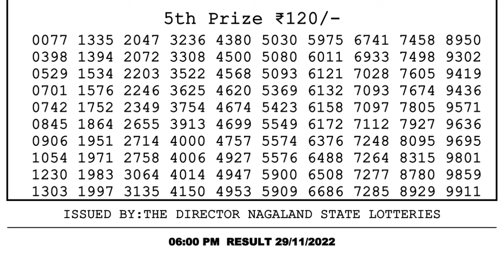Nagaland Lottery Sambad Live 6pm 29.11.21